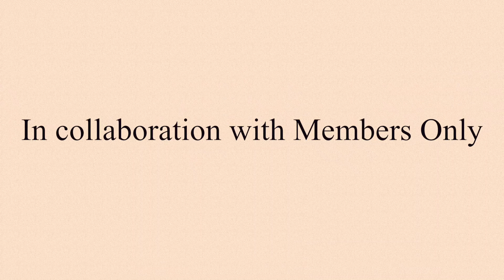Autumn/Winter 17 Lookbook Ft. Member's Only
Hi guys! Here's a preview of Member's Only AW17 collection.  Thank you Member's Only for working with me on this!
This video features:
the Women's Blue Rocker jacket

Find the rest of the outfit details below!

Outfit one:
- Member's Only Blue Rocker Jacket
- Topshop Petite Slogan Embroidered Tea Dress
-Topshop Million ankle boots

Outfit 2:
- Member's Only Faux Suede Biker (in blush)
- Topshop lace cami
- Topshop lace up Jamie jeans

Outfit 3:
- Topshop Iron Maiden T-shirt Dress
- Nasty Gal Lace Up Knee High Boots

***I DO NOT OWN OR CLAIM TO OWN THIS MUSIC.